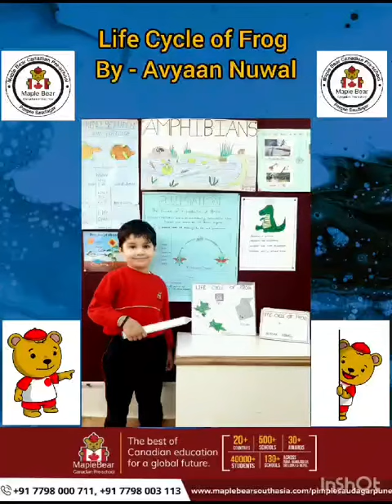Life Cycle of Frog By - Avyaan Nuwal | 5th Annual Science show and tell | 2023-24